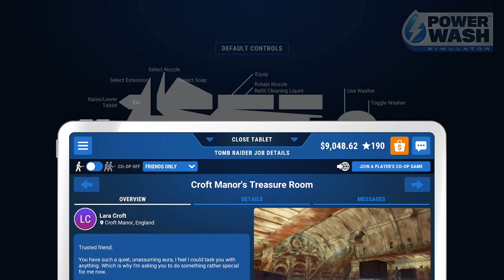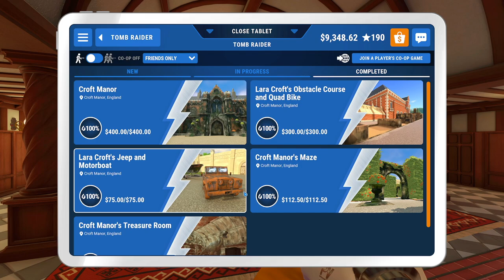PowerWash Simulator - Episode 47 - Tomb Raider: Croft Manor's Treasure Room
End credit music "Make It All Shine" is written and performed by Green Gills

If you'd like more information on PowerWash Simulator or to purchase it, check out its Steam

powerwashsim powerwash simulator

June 2020 PC Build Specs (Since so many of you asked):

CPU:  Intel i9 10900K
Motherboard:  ASUS ROG MAXIMUS HERO XII
RAM:  64GB Corsair Vengeance RGB Pro 3200mhz
CPU Cooler:  Corsair H100i RGB water cooler
Graphic card:  Asus NVidia GeForce GTX 1080 Strix w/8GB of Video Memory
Power Supply:  Corsair HX1000i  (1000Watt)
Primary Hard Drive:  2TB Samsung 970 EVO Pro NVMe M.2 SSD
Secondary Drive:  Samsung 850 EVO 1TB
Tertiary HDD:  Western Digital 2TB Black HDD
Case:  Cooler Master Cosmos SE
Monitor:  Asus 27" Republic of Gamers SWIFT - 1ms response time @ 165Hz
Mouse:  Logitech G502
Keyboard:  Logitech G910
Virtual Reality:  Oculus Rift - CV1